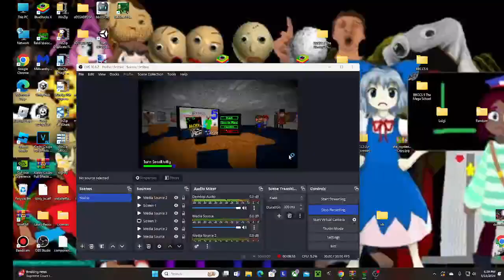BBCCS 5 An Exhaustive School With BBCCMS 1 Map Characters On